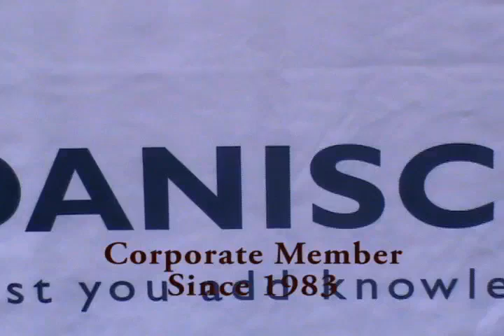DANISCO: AOCS Corporate Member Exhibitor Profile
Corporate Member Danisco @ 102nd AOCS Annual Meeting & Expo.